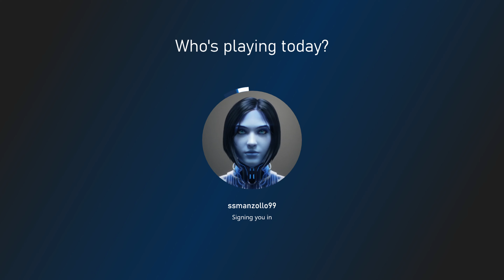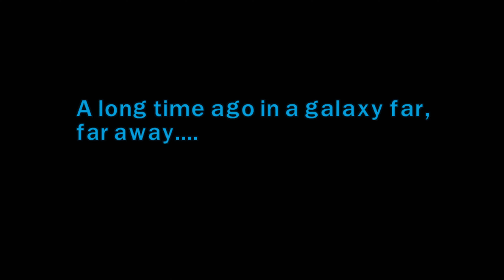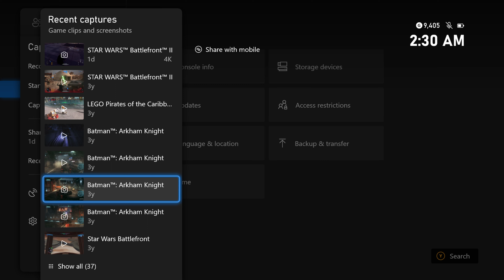LEGO Star Wars 3: The Clone Wars - Geonosian Arena (Free Play: Minikits)